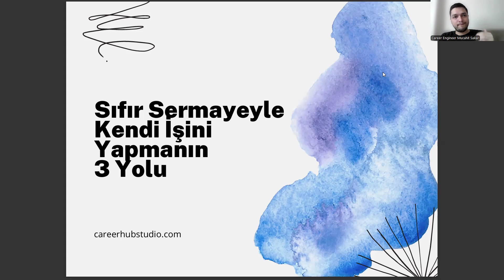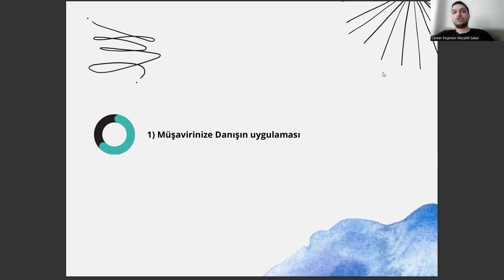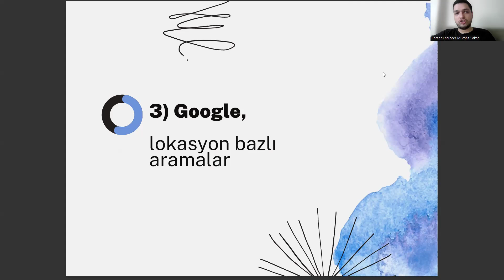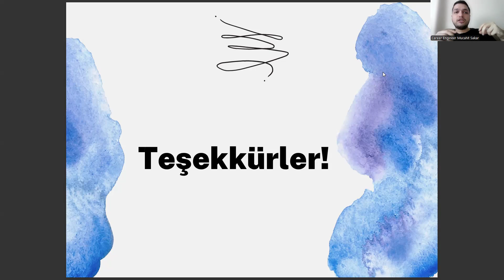Moleküler Biyoloji ve Genetik Mezunlarının Sıfır Sermayeyle İş Kurması İçin 3 Fırsat!